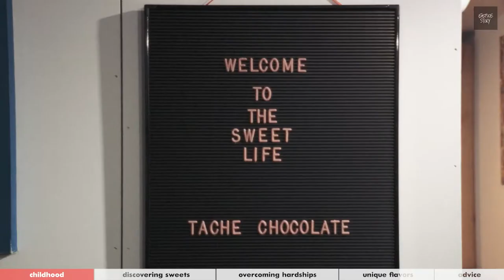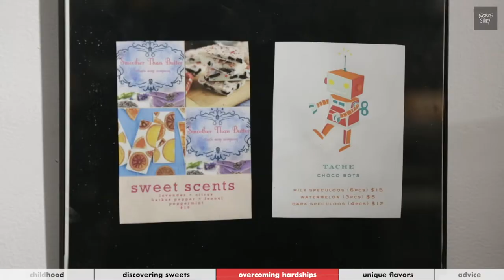Aditi Malhotra's Story | CEO and Chocolatier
Aditi Malhotra is the CEO and Chocolatier at Tache Artisan Chocolate in NYC.